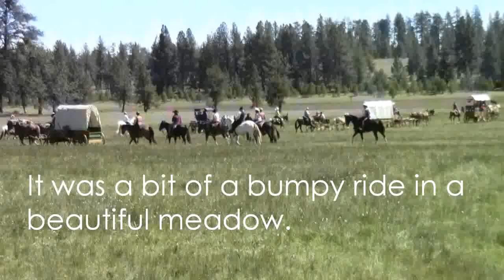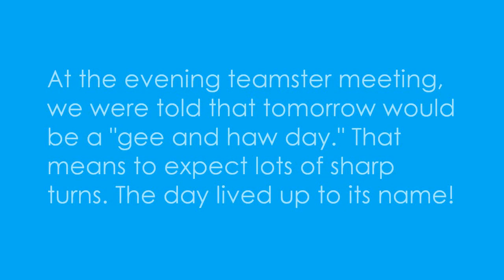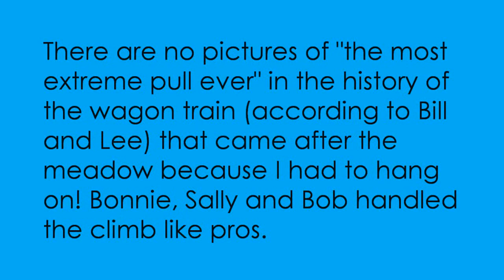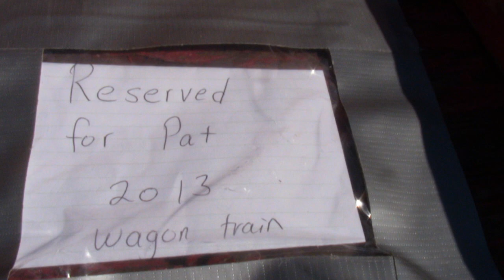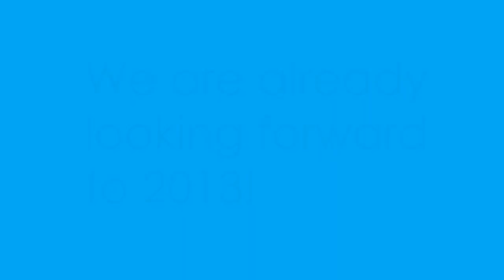youtube video #-2IyKsn-JaY